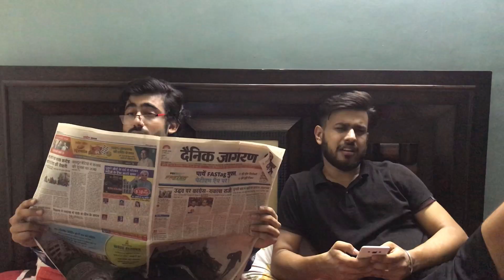FAMILIES IN LOCKDOWN | LOCKDOWN WITH PARIVAAR | LOCKDOWN KE SIDE EFFECTS | EGGJACKTLY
This video is about behaviour of families in lockdown and side effects of lockdown on family.